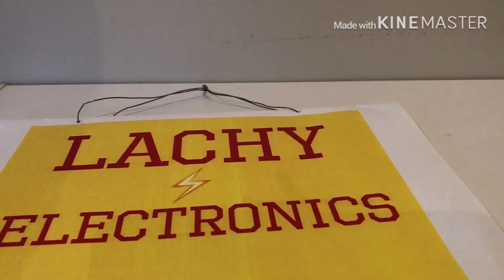Welcome to my channel